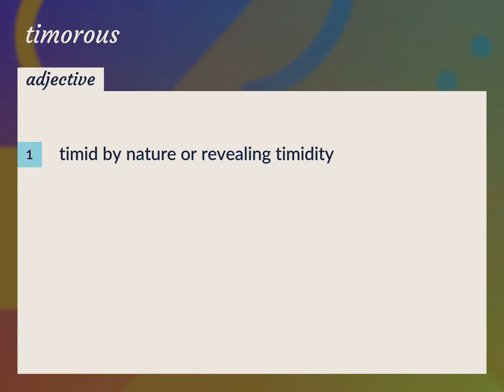Timorous | meaning of Timorous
What is TIMOROUS meaning?